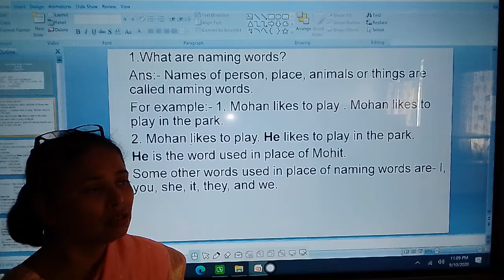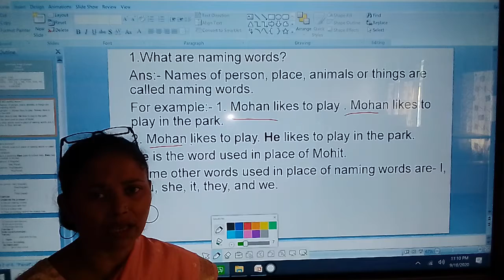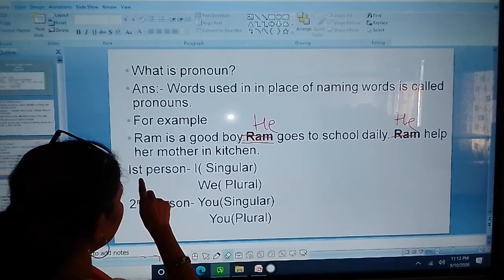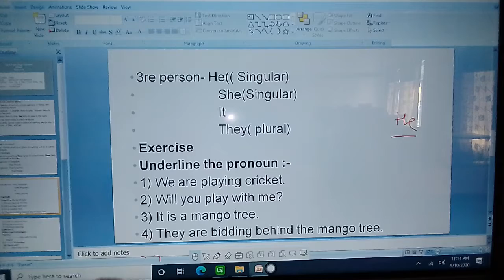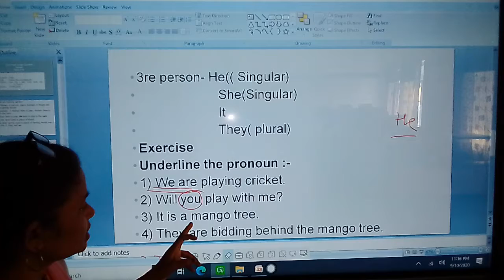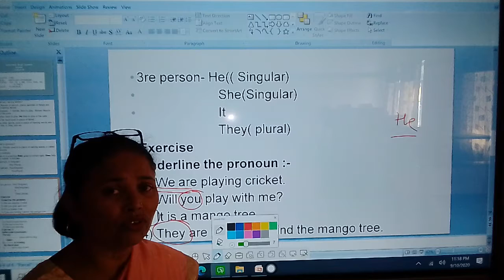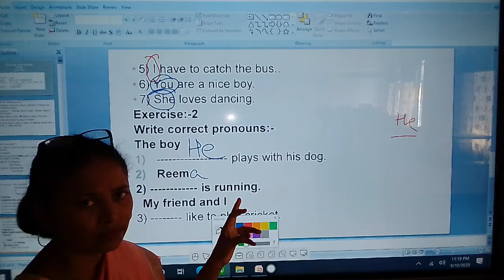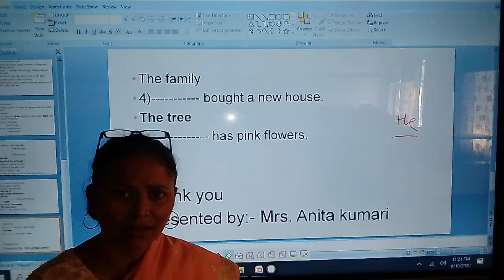SFSCS || 2ND || ENGLISH GR.||13A(I, WE, YOU, HE, SHE, IT, THEY)||EXAMPLES|| MAUR MANDI || BATHINDA